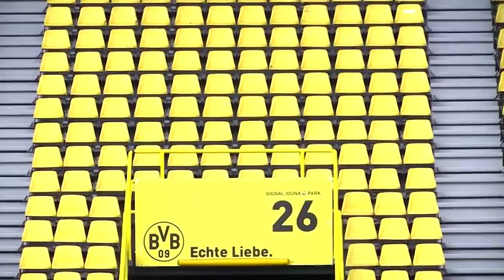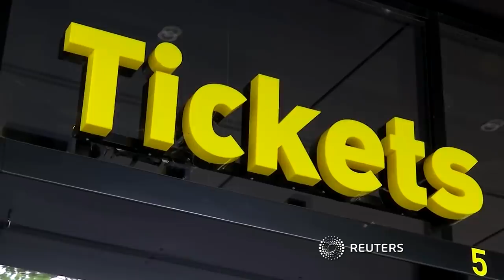Bericht: Bundesliga darf wieder starten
Bund und Länder werden nach Medieninformationen am Mittwoch mit großer Wahrscheinlichkeit den Weg für Geisterspiele der Fußball-Bundesliga freimachen.